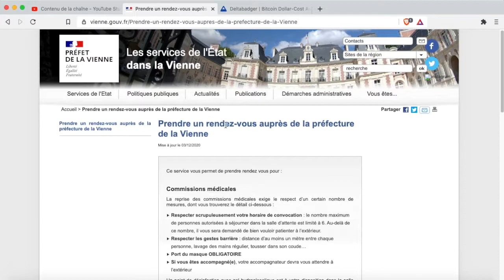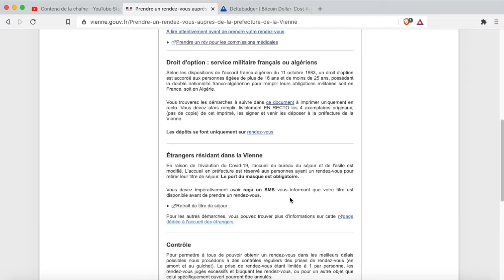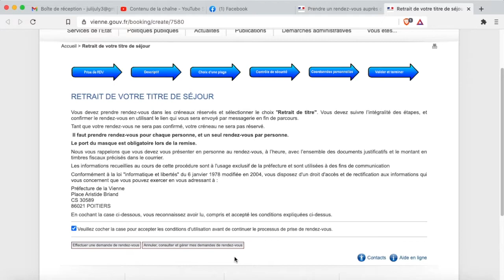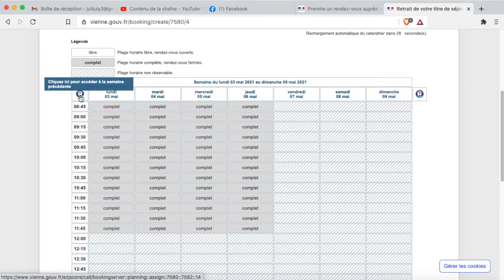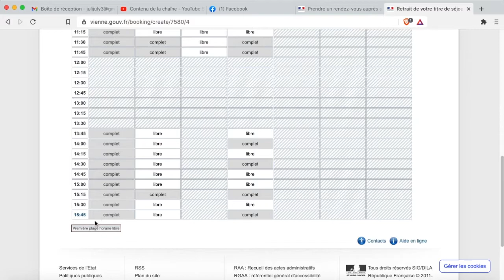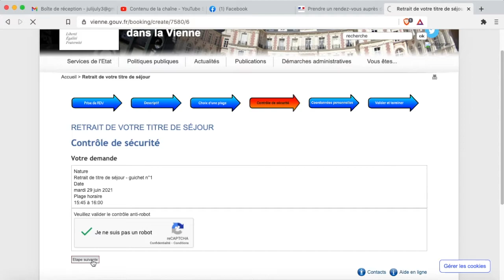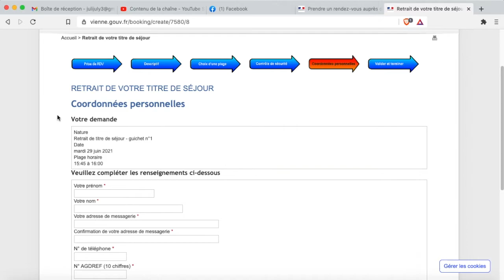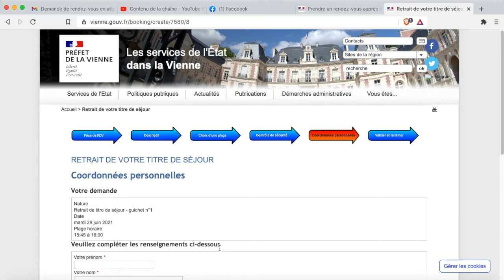comment prendre un rendez-vous pour retirer son titre de sejour?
Dans cette vidéo je vais vous montrer comment prendre un rendez-vous à la préfecture pour retirer son titre de séjour.
NB pour le faire il faut au préalable avoir reçu un message de la préfecture vous notifiant que votre titre de séjour est disponible.
Il vous faudra votre récépissé pour le numéro AGDREF donc numéro étranger et une connexion internet.

Cet exemple n'est pas universel dans toute les préfectures en France métropolitaine mais elle est applicable dans la majorité des préfectures

* Amazon Prime 30 jours de livraison gratuit
* Amazon prime Student 90 jours gratuit pour les étudiants
* Amazon Music unlimited 90 jours gratuits
* Amazon Kindle 14 jours de livres gratuit
* Livre Gratuit Amazon 30 Jours